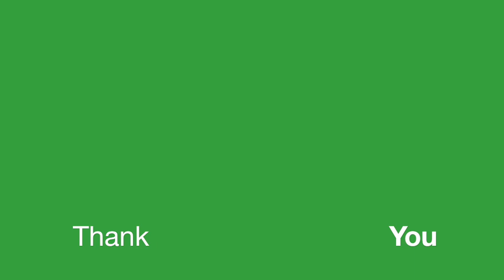Why is 15 Minutes a Quarter of an Hour, and $0.25 is a Quarter of a Dollar?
😉 Why is 15 Minutes a Quarter of an Hour, and $0.25 is a Quarter of a Dollar? This math video tutorial shows you why a quarter of an hour is 15 minutes and a quarter of a dollar is $0.25. A quarter of 60 is 15. and a quarter of 100 is 25. To find a quarter of a number, divide the number by 4. One hour divided by 4 is 15, and 60 divided by 4 is 15.

Support for teachers and parents. This animated math tutorial compares dollars with hours.
Why is 15 minutes a quarter of an hour, and 25 cents is a quarter of a dollar?  Why is 15 Minutes a Fourth of an Hour, and $0.25 is a Fourth of a Dollar? These are things you should know, as people use the term a quarter of an hour, and a quarter past the hour, as well as a quarter to the hour. For example a quarter to noon, means 15 minutes before noon, and a quarter past noon, means 15 minutes past noon.

A quarter is a fourth.

$0.25 is a quarter of a dollar, because $1.00 divided by 4 is $0.25.

15 minutes is a quarter on an hour, because 60 minutes divided by 4 is 15 minutes.

This video is considered a math commercial break, which is a simple little break from the topic at hand. AVID 10-2 Commercial Break. Created using the FlipaClip app.

Thank you Patrons: Carlsbad Promotions